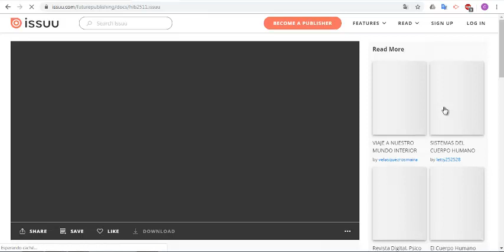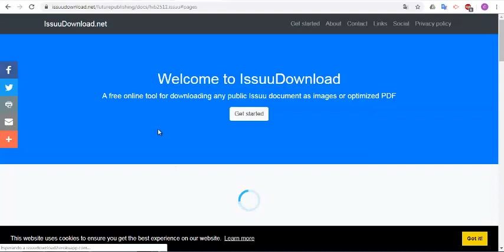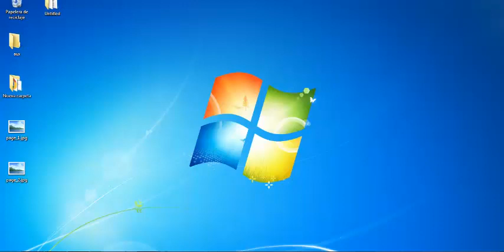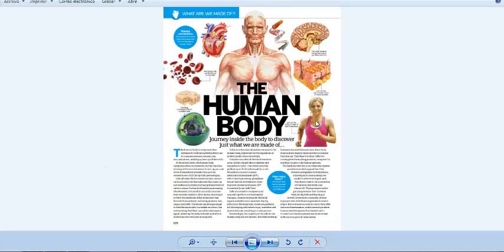Como Descargar Revistas Libros de Issuu 2019